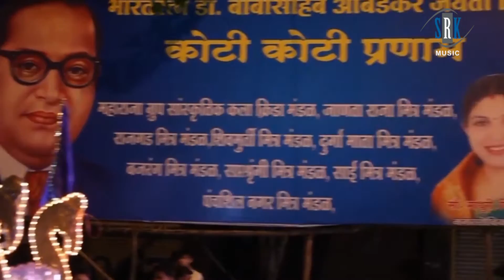Bolo Jai Bhim | Dr. Kunal Ingle | Hum Bhim Ke Hain Bande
Song : Jai Bhim Mhana
Singer : Dr. Kunal Ingle
Album : Hum Bhim Ke Hain Bande
Lyrics : Ananta Nandurkar
Music on : SRK MUSIC